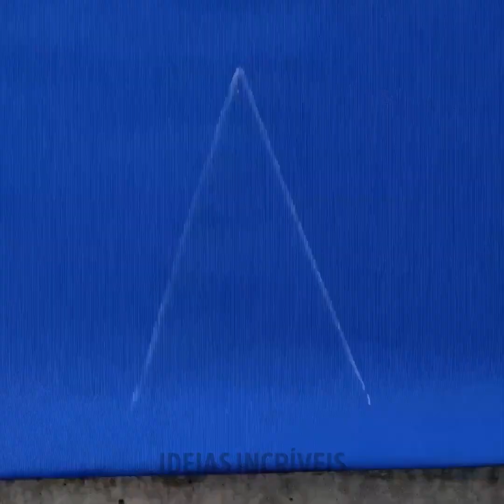DICAS DE COSTURA E MACETES PARA SUAS ROUPAS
O jeito mais fácil de costurar e criar lindos designs em suas roupas e objetos!
Dicas e macetes para criar suas próprias roupas e para ter um estilo único! E que tal personalizar as roupas que você já tem? Temos pequenas flores, animais, e muito mais!! Continue assistindo estas dicas para criar inúmeras coisas com uma máquina de costura! Como brincos macios! Aqui você também aprenderá a elevar o nível de suas produções com estes macetes!

Este vídeo também vai mostrar formas de organizar suas coisas, como uma caixa organizadora para suas linhas de costura!

1:30 – Como consertar seu calçado
1:53 – Enrolador de linha
2:31 – Como criar uma linda blusa
6:00 – Como cortar tecido